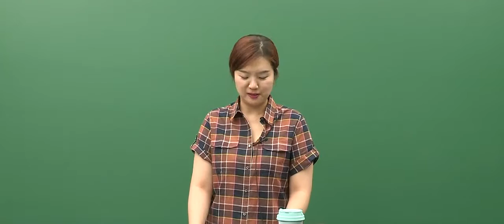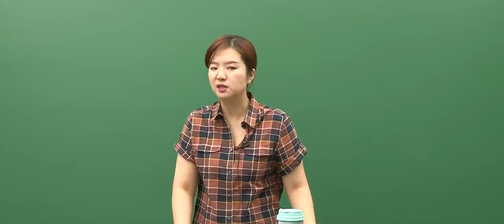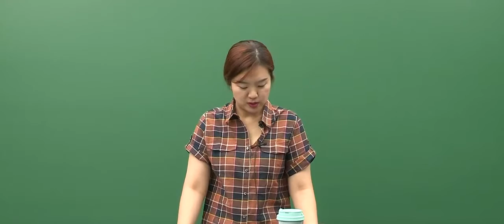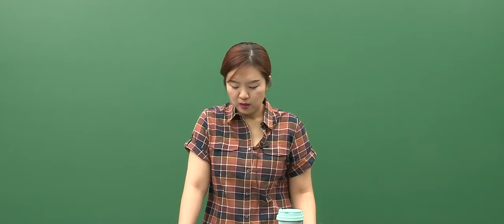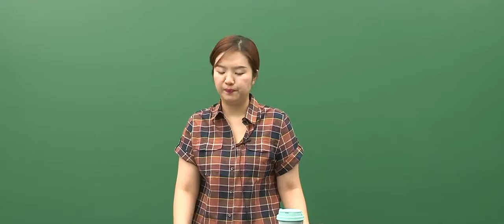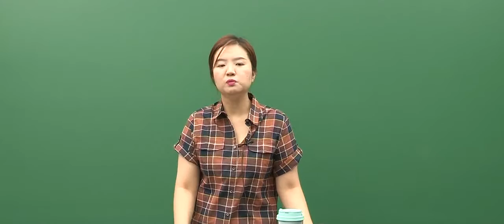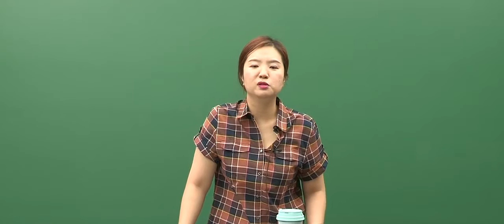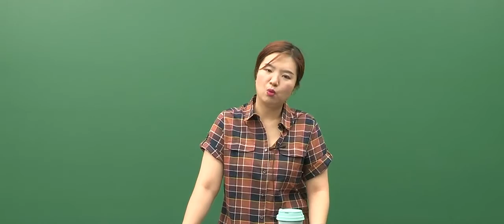[박문각임용]2017학년도 이선화 교육학 7~11월 하반기 강의 계획 안내!!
[박문각임용]2017학년도 이선화 교육학 7~11월 하반기 강의 계획 안내 동영상입니다.